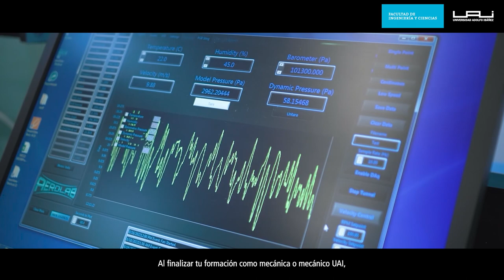Ingeniería Civil Mecánica | Facultad de Ingeniería y Ciencias UAI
La Facultad de Ingeniería y Ciencias UAI invita a estudiantes comprometidos con el desafío de construir un mundo sostenible. Recibirán una formación de vanguardia, con un modelo único en Chile.